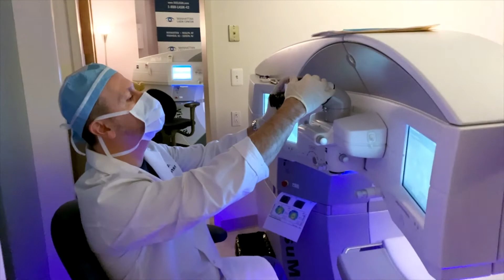Why choose SMILE laser vision correction? (explained by Dr. Niksarli) | LASIK in NYC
SMILE LASIK is an innovative laser vision correction technique being used to correct patient vision and is considered to be the most advanced form of laser eye surgery, being unrivaled in terms of patient safety and comfort.

What sets SMILE LASIK apart from other techniques is the creation of a lenticule in order to alter the way that light is refracted by the eyes. This lenticule is a small, disc-shaped area of tissue within the cornea itself. This lenticule is created using the ZEISS VisuMax laser, which is then used to make a small incision into your cornea. This provides your SMILE Surgeon, at Manhattan LASIK Center, with access to the disc-shaped area so that it can be removed, changing the shape of the cornea so that light is refracted properly onto the retina, enabling you to see more clearly.

Like other types of laser vision correction, SMILE LASIK is a very short, straightforward procedure and the laser element of the treatment takes approximately 30 seconds per eye. Patients are provided with numbing eye drops ahead of the procedure so that they don’t experience any pain.

The result is predictable and consistent results, with minimal flap-related complications which are the most reported issue following LASIK laser eye surgery.